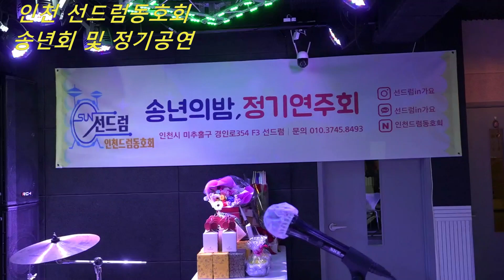고추(원곡:유지나)고추대신파~~~~유지나 고추노래로 저런 포퍼먼스를 하다니 역시 선드럼#영상감독/고국환2022-12-23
인천시 미추홀구 경인로 354 3층